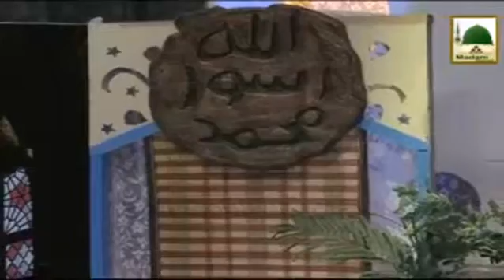Kalam e Ameer e Ahlesunnat Jidher Dekhon Madine Ka - Haji Arif Attari & Qari Asad Raza Attari